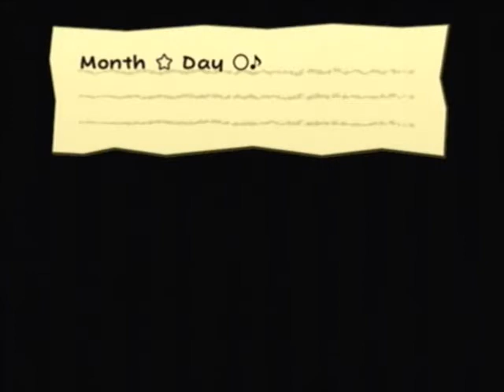Let's Play - Paper Mario: The Thousand Year Door - Chapter 5 - Part 4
We Finish The Tutorial For Bobbery And Use Him Quickly By Solving a Puzzle Then Utalizing His Blowing Up Ability To Make a Hole In The Wall.
We Also Almost Made Flavio Break His Jem That He Loves Oh So Much, Luckily For Us, It Didn't Break, For It Is Very Useful Later In The Chapter...
We Headed In And In The Next Episode We Start Our Journy For The Next Crystal Star!